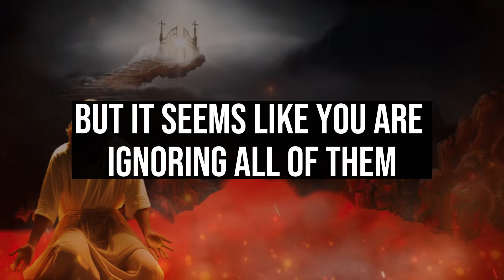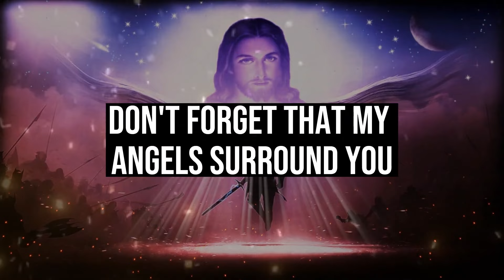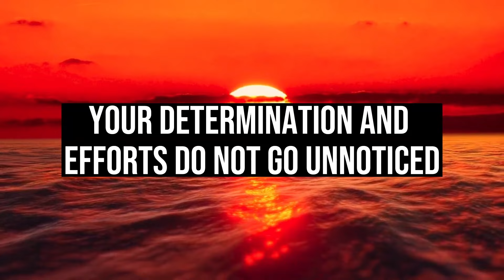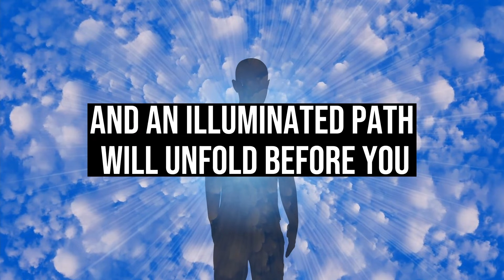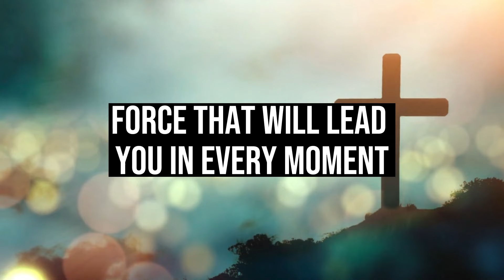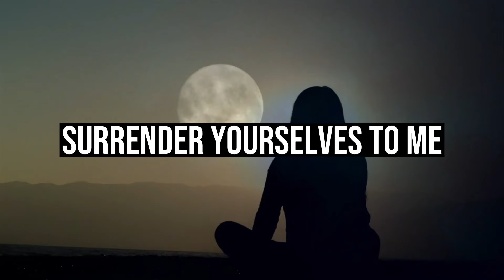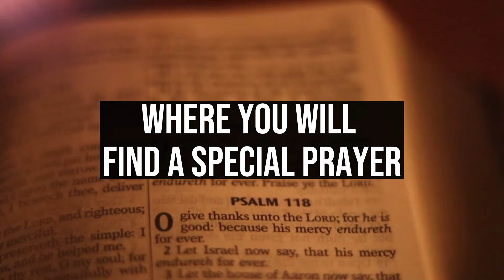🔴 A SERIOUS DANGER IS ON YOUR WAY! 😢OPEN THIS NOW TO AVOID IT! God's advice today God Jesus🌟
1. God message for me today
2. God message for me
3. God message
4. God's message
5. God message for you
6. Message from god
7. God's blessings message
8. Jesus message
9. God's message for me today
10. God message tarot
11. God's message for me
12. God's message today
13. Message of god
14. Sermons
15. God's message for you today
16. Motivational
17. Message from universe
18. Urgent message from god
19. Universe Message
20. Faith quotes
21. Jesus quotes
22. Church
23. Joel Osteen
24. Bible quotes
25. Bible message
26. Quotes god
27. God's Motivation
28. Bible god quotes
29. Life quotes
30. Faith god quotes
31. Christian Motivation
32. The Lord Helps
33. God Helps
34. Grace for purpose
35. Jesus Status and Quotes
30. Faith god quotes
31. Christian Motivation
32. The Lord Helps
33. God Helps
34. Grace for purpose
35. Jesus Status and QuotesWelcome to 'God's Advice Today'! This channel is your haven for receiving daily spiritual inspiration that resonates with your journey. We bring you profound messages of faith, hope, and divine guidance, tailored to help you navigate each day's challenges.